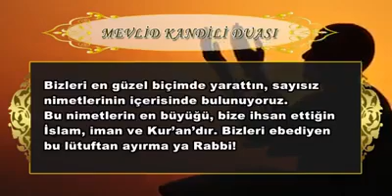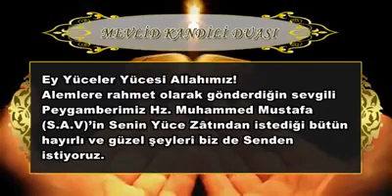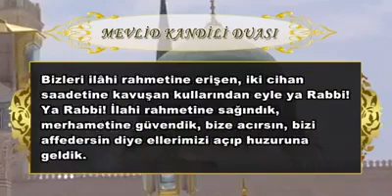Mevlid Kandili Duası